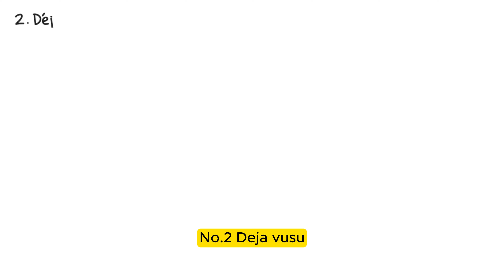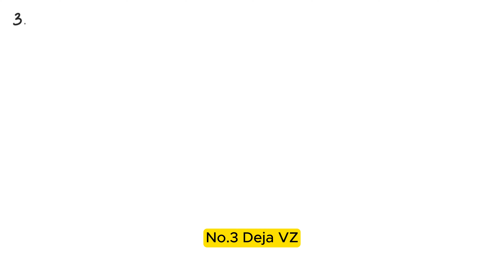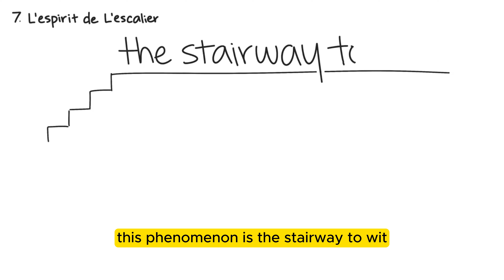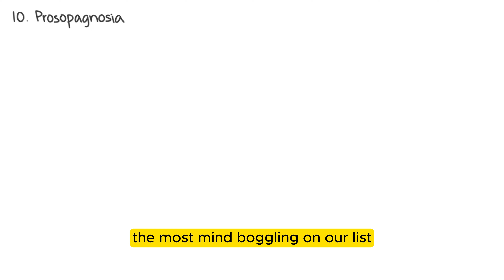10 Strangest Phenomena of the Mind You May Have Already Experienced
Dive into the enigmatic world of the human mind with Psyched Ago as we unravel 10 strange phenomena that will leave you questioning the nature of reality. From the eerie sensation of deja vu to the mind-bending experiences of Johnny Foo and Preska Vu, discover the fascinating intricacies of our brains. Join us on this journey as we explore these phenomena and invite you to share your own experiences in the comments below!